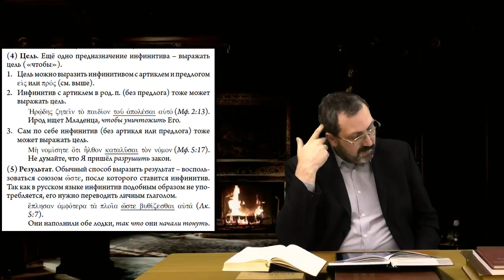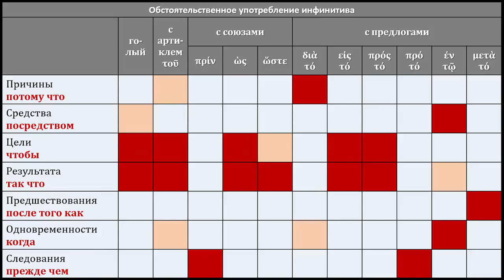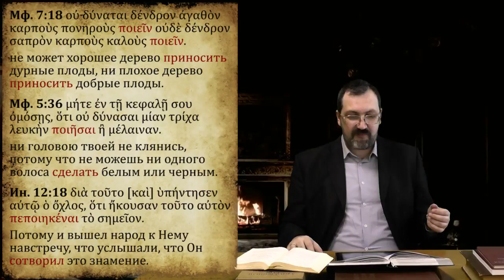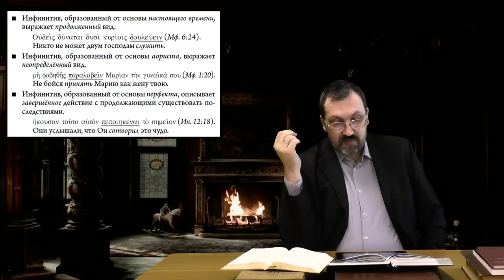Греческий язык Нового Завета 27 6 Остальные категории употребления инфинитивов